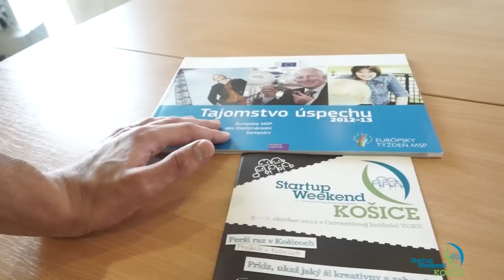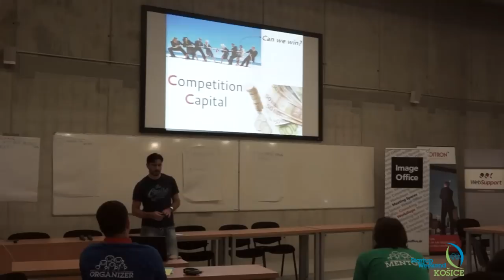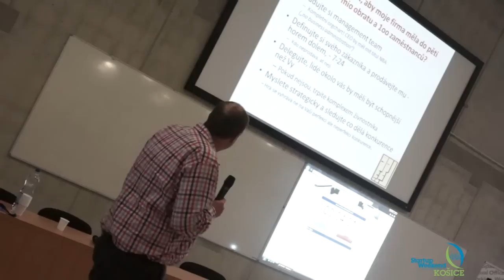Startup Weekend Košice 2012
Startup Weekend is a global network of passionate leaders and entrepreneurs on a mission to inspire, educate, and empower individuals, teams and communities. Come share ideas, form teams, and launch startups.First time in Košice